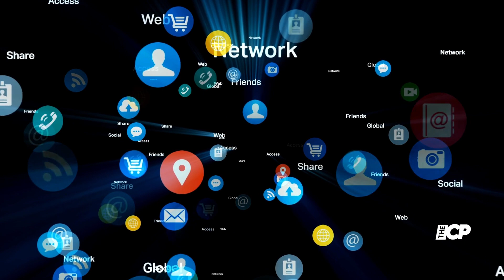Hailey Bieber Showed Off Her Toned Midriff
Hailey Bieber dressed to show a little skin as the summer season continues